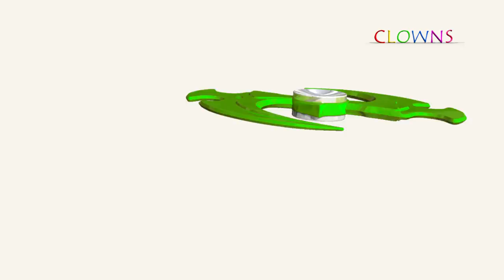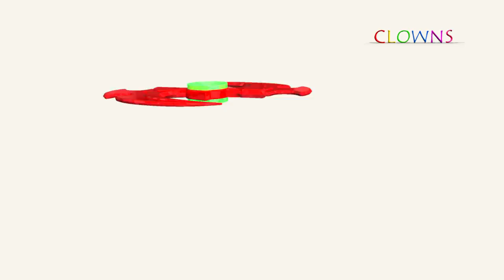Learn Colors with LEGO Super heros from Clownsentertainment for Children & Preschoolers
Learn Colors with LEGO SUPER HEROS  for Kids and Pre schoolers by Clownsentertainment. Guess the Super Hero seeing the colors alone.